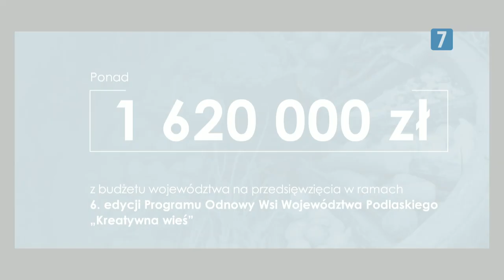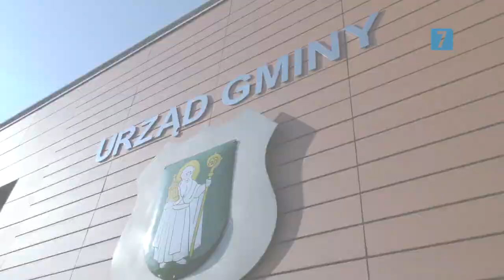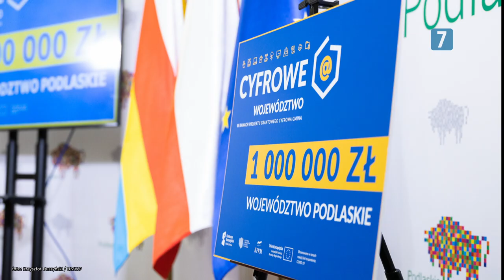Podlaska Kronika Samorządowa S01E06 |TV SUWAŁKI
Zapraszamy do obejrzenia szóstego odcinka Podlaskiej Kroniki Samorządowej :)